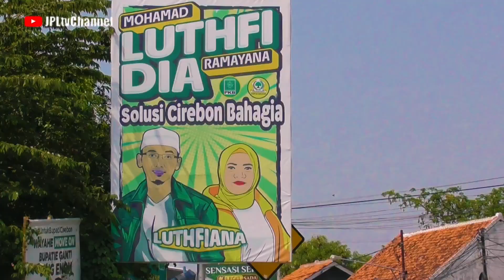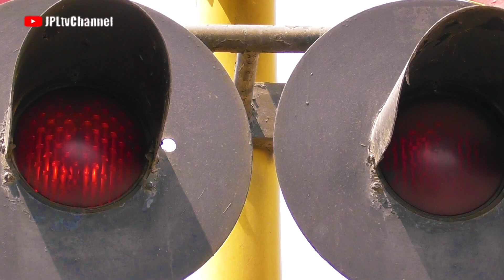VINTAGE PALANG PINTU KERETA API KALIGUNG PERLINTASAN KA LOSARI RAILROAD CROSSINGS NEW REVISITED 2024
Momen luar biasa tak terduga ketika hunting di perlintasan kereta api Losari JPL 320 Cirebon yg ternyata secara tak disangka ternyata ada momen kereta api Kaligung ditarik lokomotif Vintage